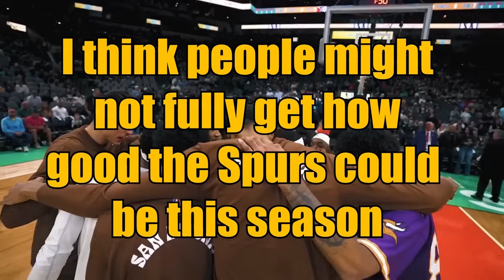San Antonio Spurs Are CHEATING The System